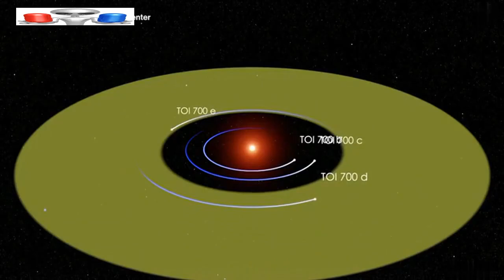Because humans are f#cking up earth, a Potentially habitable Earth-sized planet is discovered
NASA has spotted an exoplanet roughly the size of Earth that orbits within the habitable zone of its star - meaning it could host liquid water on its surface.
The discovery of the planet -- named TOI 700 e -- was announced in a paper in the journal The Astrophysical Journal Letters.

It was found using data from NASA’s Transiting Exoplanet Survey Satellite (TESS), a space telescope which hunts for exoplanets.

The newly discovered planet is likely to be rocky, according to the experts, which could also make it more likely as a candidate to host life.

Liquid water could also exist on its surface at some point during its planetary lifetime because it is in the habitable zone of its star. This means the temperature could be right on the planet because it is neither too close nor too far from the star.